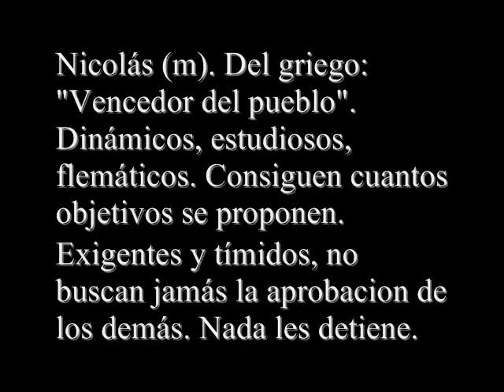Trailer Nico III.wmv